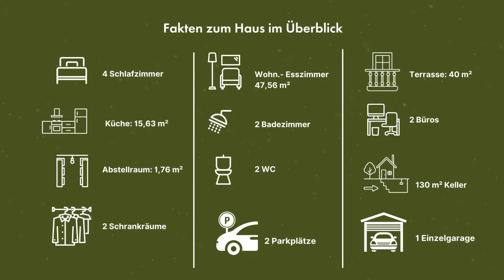2022 - Neues Jahr. Neues Lebensgefühl in den Weinbergen bei Höflein.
Wir freuen uns sehr, Ihnen dieses absolute Traumhaus auf einem 647m2
großen Grundstück, am Rande der Weinberge, in Höflein, anbieten zu können.

Sie wohnen am Land und haben doch nur etwa 25 bis 30 Minuten zum
Flughafen Schwechat oder der Hauptstadt Wien.

Das angebotene Massivhaus wurde im Jahr 1991 baubewilligt und mit hochwertigen Materialien wie z.B. Wienerberger 38er Ziegel mit Keller-und Dachgeschoß errichtet.

Auch im Innenausbau wurde auf höchste Professionalität und Qualität Wert gelegt. Das Zeltdach ist mit Bramac-Donaudachstein hervorragend ausgeführt.
Kunststofffenster von Stabil mit Isolierverglasung runden das Angebot

Die Liegenschaft befindet sich ca. 750 m südwestlich vom Ortszentrum der Gemeinde Höflein mit ca. 1250 Einwohnern, in einer ruhigen Einfamilienhaussiedlung.
Die Verkehrserschließung der Liegenschaft erfolgt durch eine ebene asphaltierte Gemeindestraße.

Geografisch liegt Höflein östlich von Wien (zwischen Wien und dem Neusiedlersee) nahe der Grenze zum Burgenland auf einer Seehöhe von
175 m.
Die Gemeinde Höflein ist ein Weinbauort im Weinbaugebiet Carnuntum - einem der besten Weinbaugebieten Österreichs.

Rufen Sie noch HEUTE an oder schreiben Sie uns
und vereinbaren Sie einen unverbindlichen Besichtigungstermin!

STEFAN GOLDSCHWENDT - 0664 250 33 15